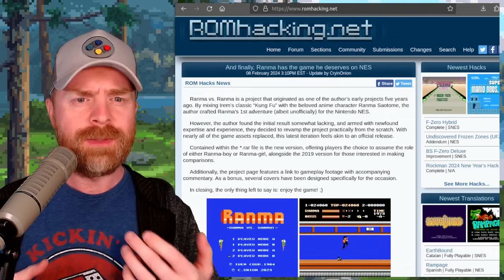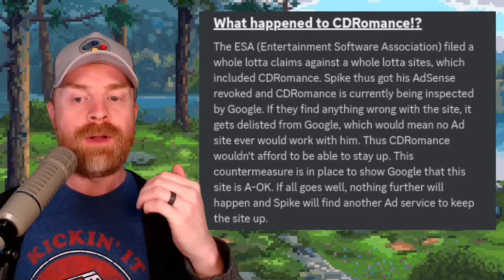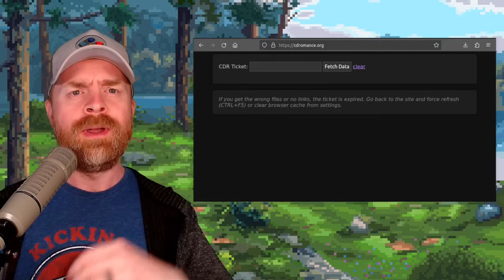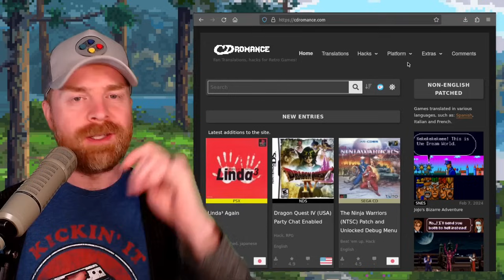CDRomance clickable links are gone, ESA comes after the romhacking website and more...